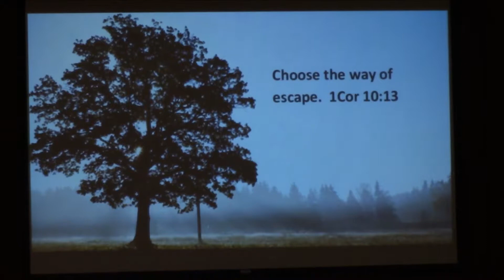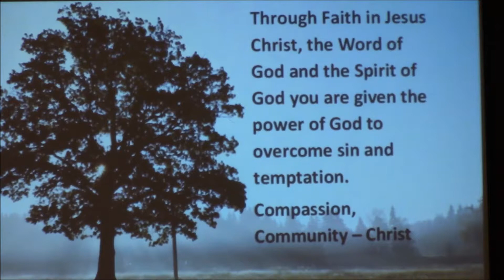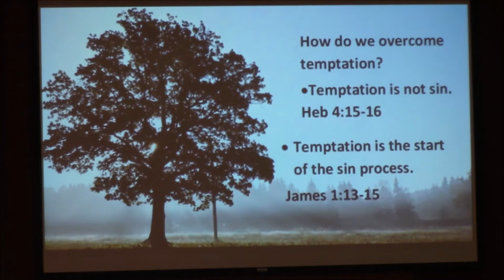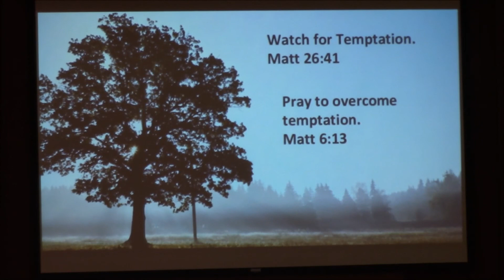"Grow - Part 12" by Pastor Robin Pifer - September 3rd 2017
Join us every Sunday morning at 9:00am or 11:00am for one of our services at Oxford Baptist Church. Enjoy fresh hot coffee, worship through song along with our worship team to hear powerful and thoughtful messages from the word just like this one. All are welcome to join us in praising Jesus.

A relationship with Jesus Christ changes EVERYTHING!

- to find more information, more messages and service times for Oxford.